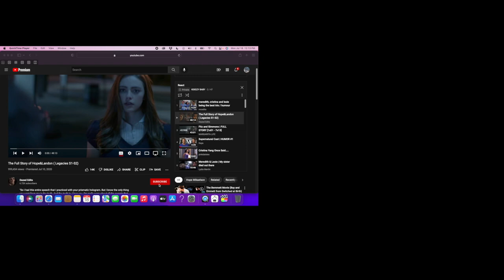HOPE & LANDON FROM LEGACIES (THEIR STORY) well… part 1 at least